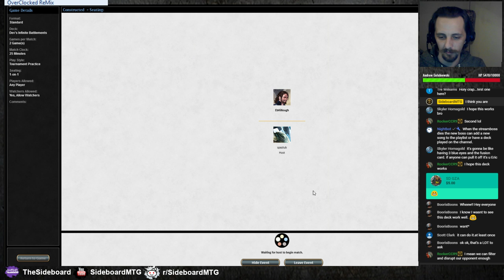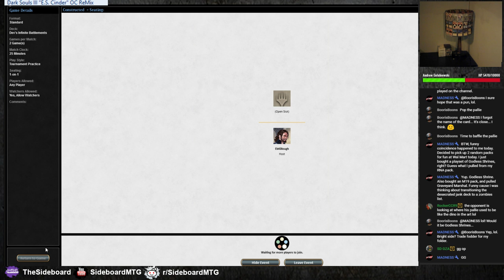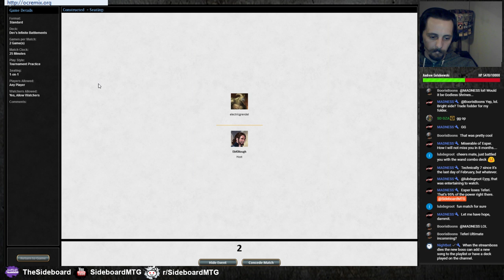Dev's Deck | $5 Infinite Battlement in Ravnica Allegiance Standard!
Just one time! Can we make the combo happen? Tune in and let us find out.